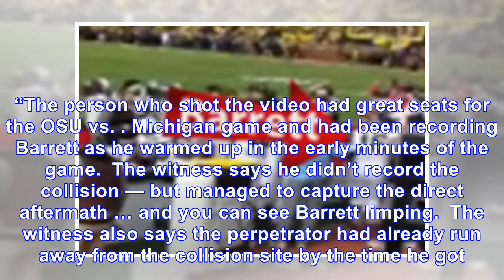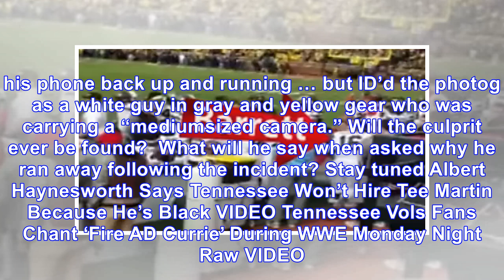Ohio state qb j.t. barrett’s camera collision aftermath footage released; photog ran away (video)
Less than 24 hours ago, Ohio State Buckeyes head coach Urban Meyer stated there would be an “allout investigation” into identifying who on the Michigan Stadium field caused QB J.T. Barrett’s leg injur...